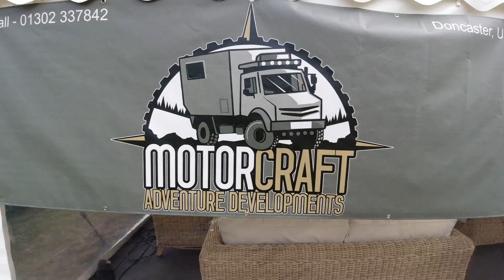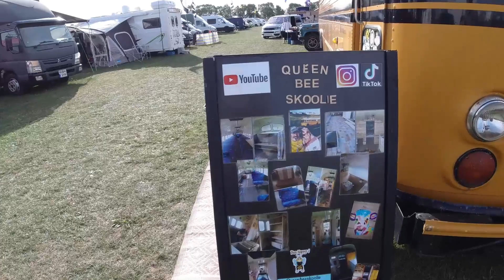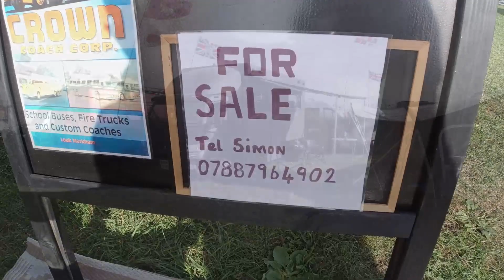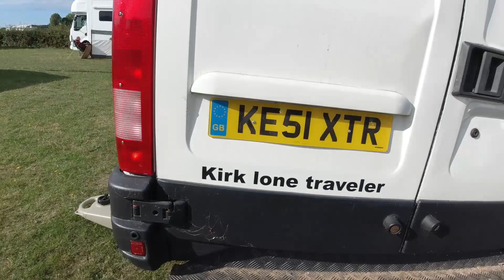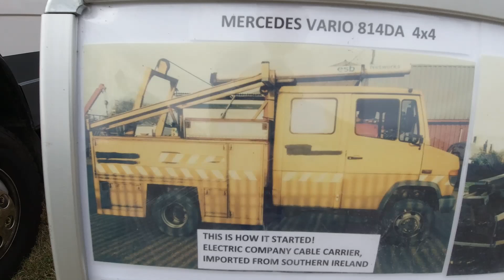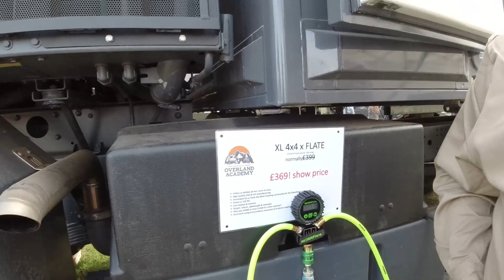ADVENTURE OVERLAND SHOW WE GOT TO SEE INSIDE THEM ALL THIS TIME .